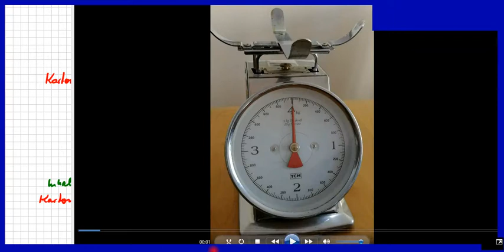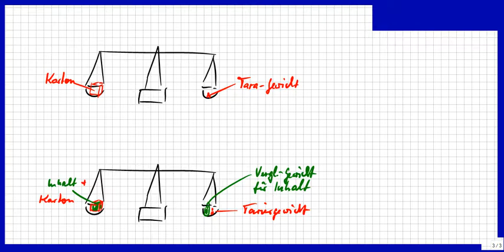Tara, tarieren, Brutto, Netto, was ist das alles? Hier die kurze Erklärung.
Bitte, helfen Sie uns Endlich wieder (Sapere aude!) Brutto = hässlich, netto = wahr, sauber, rein. Das wird an Beispielen einfach erklärt. Nun aber zum Tara.
Das "Tarieren" (Tara=Abzug, arabisch) macht man mit vielen Mess-Instrumenten. Es kommt aber von der Waage. Wikipedia sagt:
"Die Tara, auch Taragewicht (von arabisch طرح , DMG ṭarḥ ‚Abzug'), ist die Differenz zwischen dem Brutto- oder Gesamtgewicht und dem Netto- oder Reingewicht eines Wägegutes. Sie wird zum Wiegen von Gegenständen benötigt, die nicht eigenständig gewogen werden können."

Anders gesagt: Man "nullt" die Waage, zB., damit die Verpackung nicht mitgewogen wird.